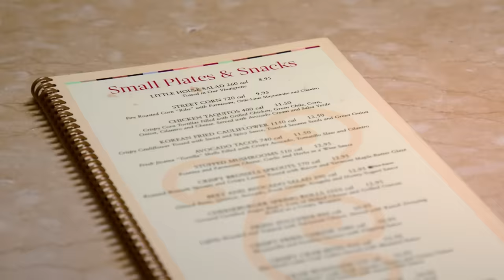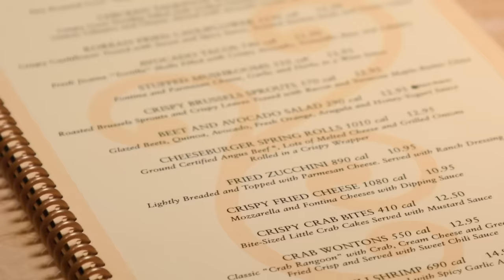Keith Eats Everything At Cheesecake Factory - Part 1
Have YOU ever wanted to eat with Keith? Get tickets for the Eat The Menu 2024 tour

This is the Eat The Menu you’ve been asking for, waiting for, terrified for… it’s finally here! A menu SO GINORMOUS it’ll take three videos to cover it. Here’s part one, where all of our usual Eat The Menu friends stop by to eat with Keith… and wish him luck!

APPEARANCES
Marissa Rivera @themarissarivera

Jared Popkin @jaredpopkin

Alex Lewis @i8athumbtack

Hughie Stone Fish @hughiestonefish

Brian Wohl @brianwohl

Becky Habersberger @becksmecks2

Ryan Garcia @muchosgarcias

EDITED BY
Mishelle Martin

EXTERNAL CREW
Phil Jackson   Director of Photography
Merina Khan   Camera Operator

2nd TRY LLC STAFF
Will Witwer - Assistant Post Production Supervisor

Thanks to all of our Gold Level Patrons! Marisa Alfonso, Wendy Tran, Traci Lew, Matthew Tadros